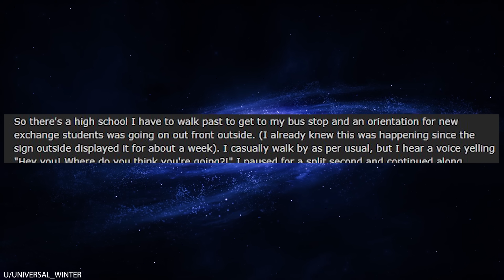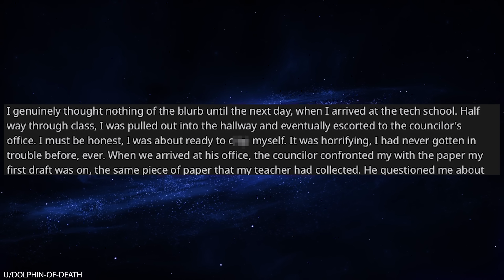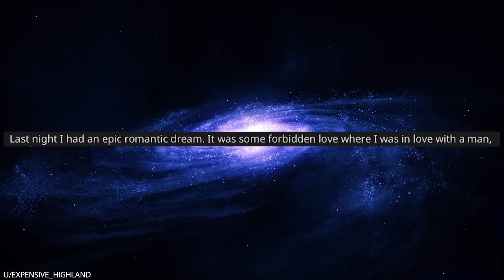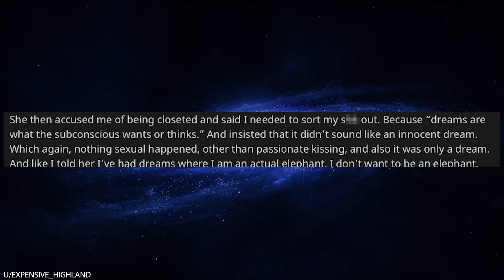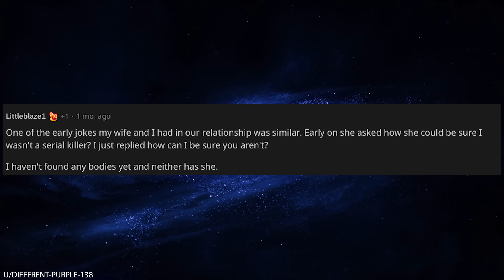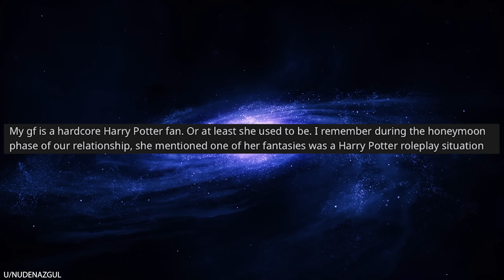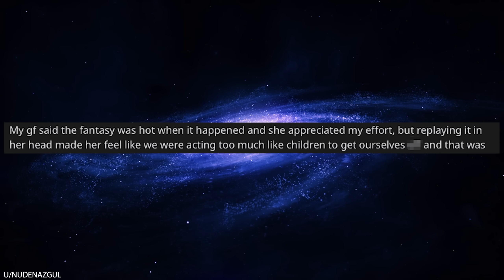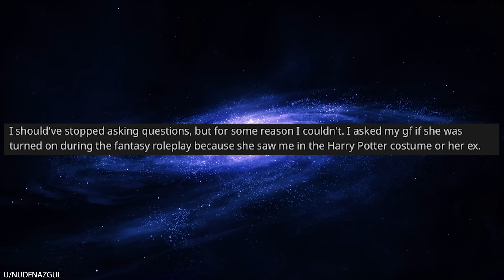r/TIFU By Becoming Harry Potter in Bed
0:00 Intro
0:08 Student orientation
1:28 Not that kind of note
4:14 Oh Julio
6:34 Serial killer joke
8:55 Comment story
10:19 Harry Potter role play